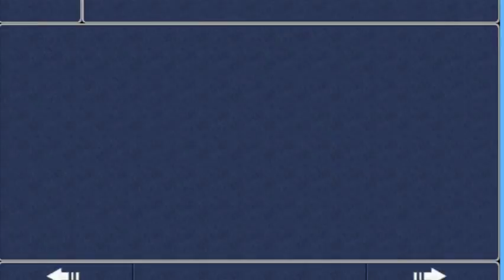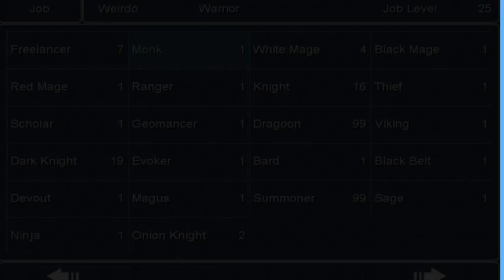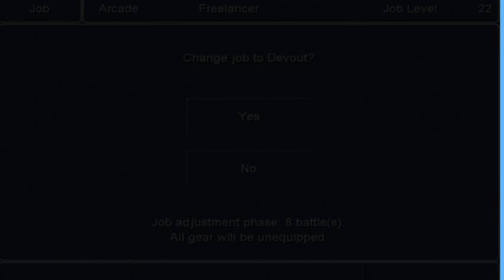*Laptop Stream* Giveaways Legendary Smithing Jobclass grinding with gam3k3y & CREW! ~2000 Fo - 4 / 6